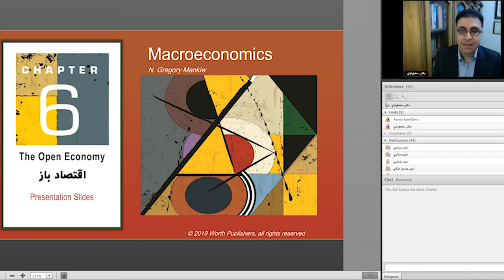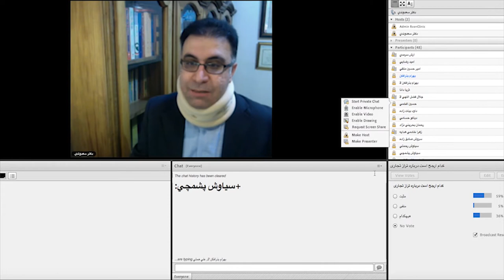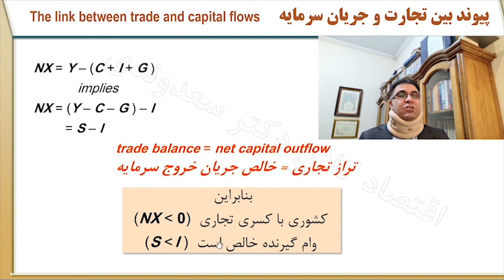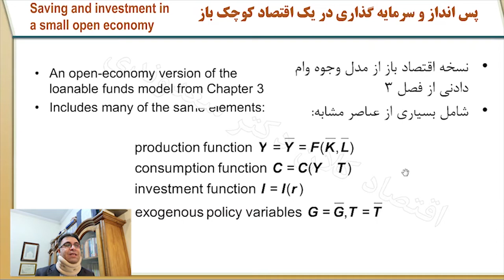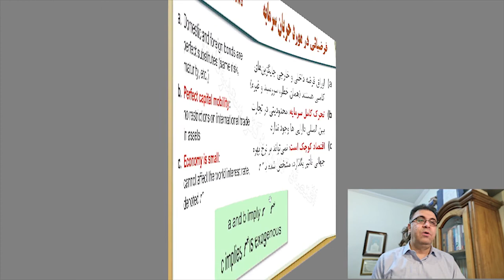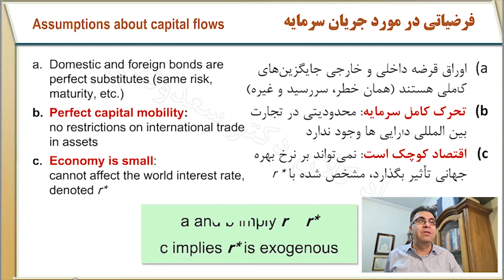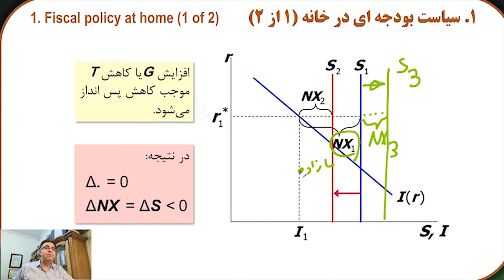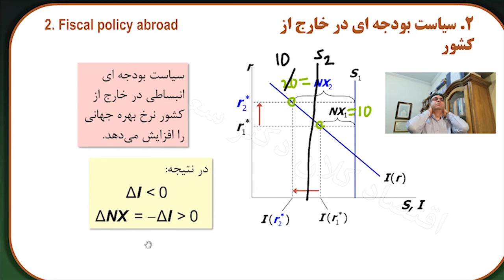اقتصاد کلان 3 جلسه اول (رایگان)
اقتصادکلان قسمتی از علم اقتصاد می باشد که با ساختار، رفتار و تصمیم‌گیری اقتصاد در سطح های کلان سروکار دارد؛ که این شامل اقتصاد ملی، منطقه‌ای و جهانی است. اقتصاد کلان و اقتصاد خرد،به وسیله ­ی رگنر فریش معرفی شد و عمومی‌ترین قسمت بندی در اقتصاد است.